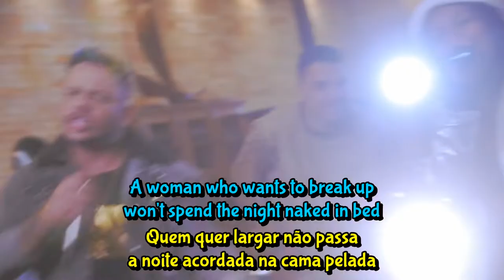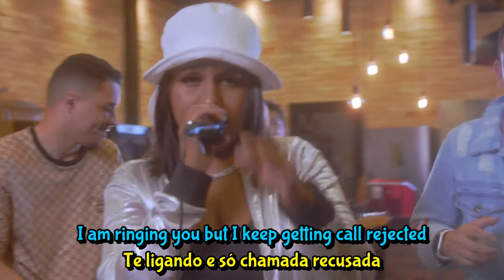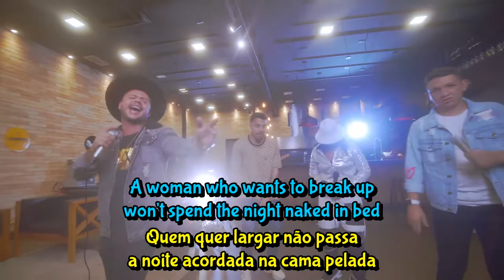Ameaça (Threat) - Paulo Pires, MC Danny, Marcynho Sensação (English Subtitles)